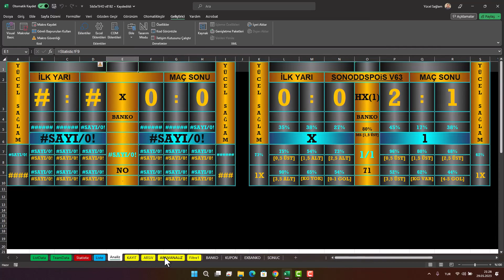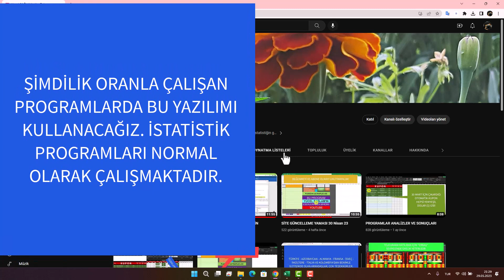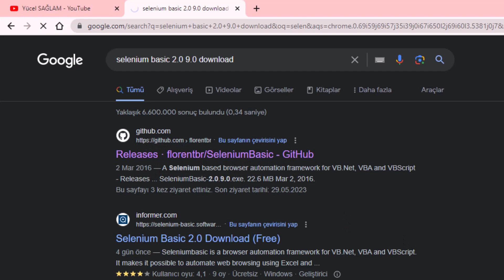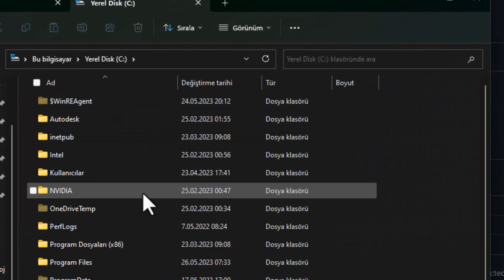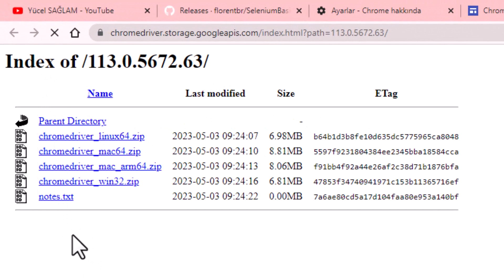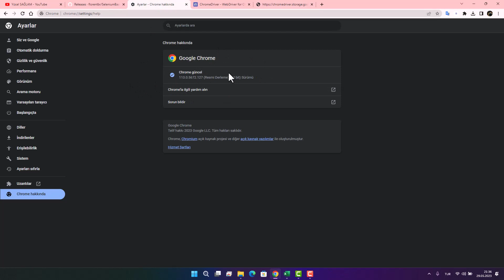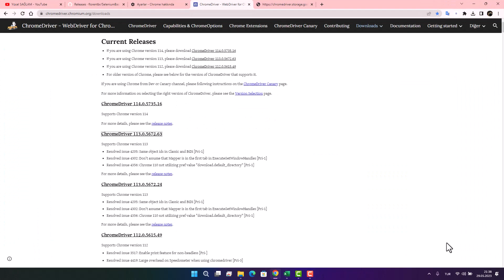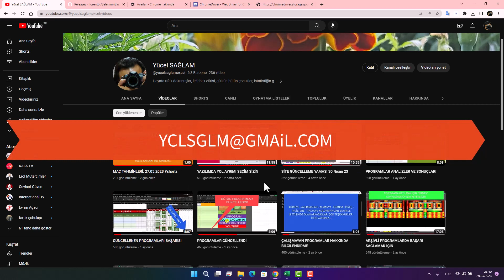SELENiUM BASİC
SELENiUM BASİC; Şimdilik oran çeken programlar daha sonrada bütün programların bu sisteme geçeceğini düşündüğümüz programlar için bir ön çalışmadır.
Bu video SELENiUM BASİC programının bilgisayara kurulmasını içermektedir.